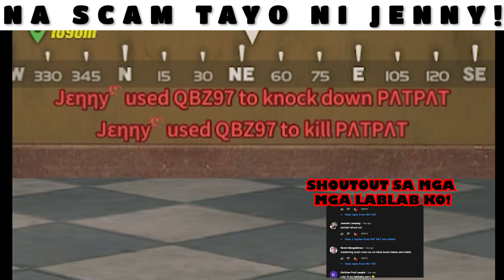16 KILLS: JENNY NA SCAMMER NAKA DUO KO! (ROS GAMEPLAY)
CODES :  tthqhn33n4,tty3aefwjc